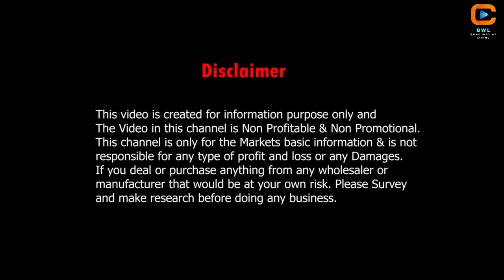Designer Boutique kurti Wholesaler in Kolkata | Single Piece Available | Apna Andaaz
👇👇👇SHOP DETAILS👇👇👇

✨Name - Apna Andaaz

✨Address- "LAXMI PLAZA" 1st floor, Shop No. 117
6 Hanspukur Lana, Kolkata-700007

✨Phone / Whatsapp No - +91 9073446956

: Bong Way Of Living Channel Contact
Information:

About : My name is Suranjana Mitra. Bong Way of Living is a YouTube channel where I will upload videos related to fashion, shopping, wholesale markets, retail stores, and Travel.I am from Kolkata, thanks for watching the video ❤️

This video is only for information and is non-profitable and non-promotional. This video is only for information and is not responsible for any type of profit loss or damage. If you deal or purchase anything from the store it will be at your own risk.
Please do research and survey before buying or doing any business.

Suranjana Mitra